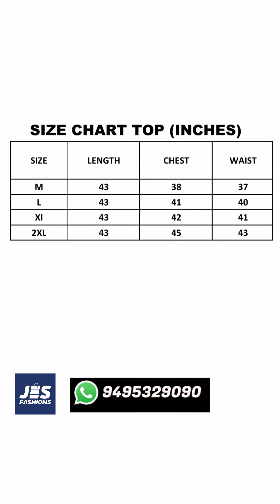സൂപ്പർ കളക്ഷൻസ് 👌👌👌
All done!

               --Jes Fashions--